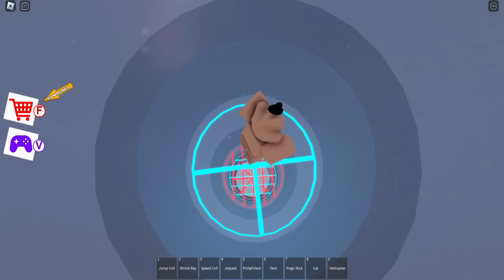*SECRET MORPHS* Roblox MR. STINKY'S DETENTION (OBBY Full Gameplay (ROBLOX)